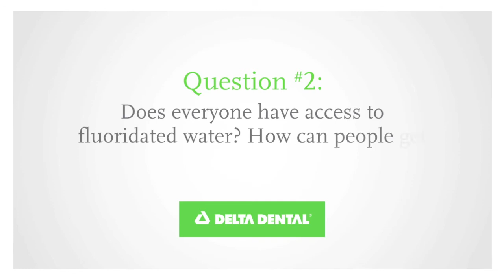Incorporating Fluoride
In the second part of our series on fluoride, Dr. Bill Kohn, DDS, offers tips on how even people who live in communities without fluoridated water can still get the proper amount of this important compound.